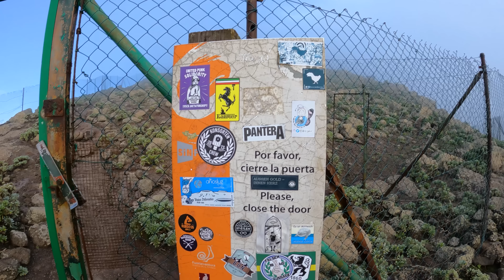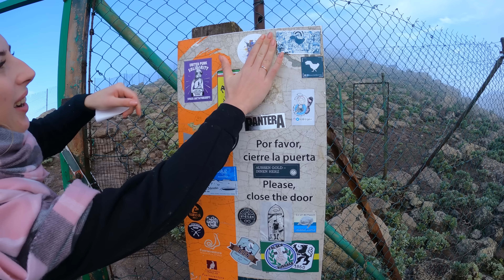Buvo pasakiškai GRAŽUS rytas! Aukščiausias taškas Fuerteventuroje. Verta keltis anksti 🚀 4K GoPro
Palaikymas naujo KONTENTO!
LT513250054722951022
Marjan Gasinskij
AČIŪ!:)
Ką nuveikti ir pamatyti Fuerteventuros saloje?
Aukščiausias taškas Fuerteventuroje, idėjos ka pamatyti, kelionių idėjos, savarankiškai.